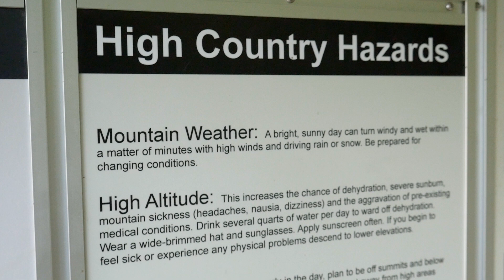Front Range High Country Fly Fishing Report | JULY - AUGUST 2021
Well, we finally made it. The magical season that every alpine addict anticipates annually: Colorado’s high country fly fishing season. And we say “magical” because the way the frozen tundra transforms into a thriving ecosystem every year is pure magic.

Our team has been more than fired up about the 2021 alpine fly fishing season. Rachel, Collin, Blake, Ryan, and Larkin are obsessed with exploring high elevation backcountry fisheries.

But as we all know the Southern Rockies can be unpredictable during the summer. You can be freezing in the morning, but burning up in the afternoon. Conditions change on a dime. Sometimes, it’s hard to know what to expect.

In this video, Media Manager Larkin Wilson sheds some light on the current fishing conditions in popular areas in Colorado’s Front Range - James Peak Wilderness, Indian Peaks Wilderness, Mount Evans Wilderness, and Rocky Mountain National Park. Larkin goes over road/entry conditions, the behavior of the trout in lakes along the Continental Divide, productive fly patterns & rigs, and more.